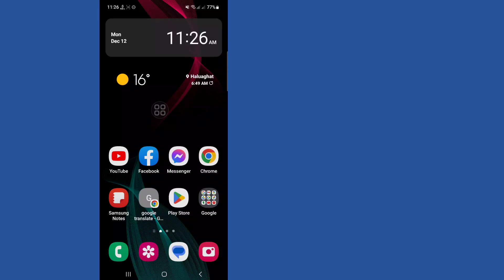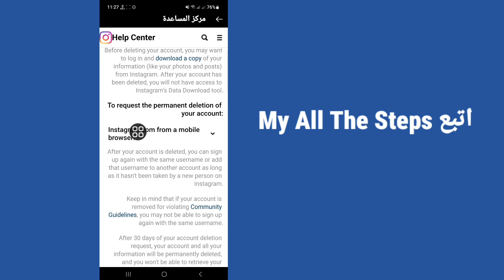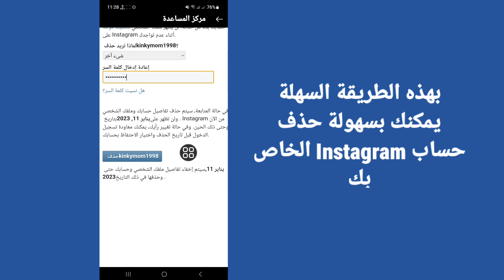كيفية حذف حساب Instagram نهائيًا (تحديث جديد) | احذف حساب Instagram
هنا في هذا الفيديو سوف تتعلم [كيفية حذف حساب Instagram نهائيًا].  شاهد هذا الفيديو كاملاً واتبع كل خطواتي دون تخطي.  إنها طريقة بسيطة وسهلة للغاية.

 💛thanks على المشاهدة
 💛يرجى مشاركتها مع صديقك